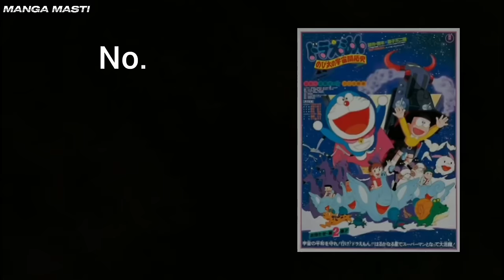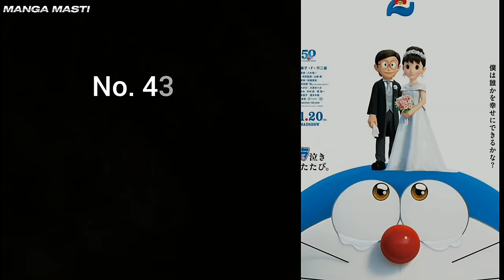Doraemon All Movies List (1980-2024)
Doraemon All Movies List (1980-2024) | Doraemon all movies 2024 | Doraemon movies list | Doraemon Hindi
Doraemon all movies list in hindi
Doraemon all movie list in hindi
Doraemon New Dinosaur movie in hindi
Doraemon Sky Utopia Movie In Hindi
Doraemon Koya koya planet hindi
doraemon new movie in hindi without zoom
doraemon new dinosaur movie
Doraemon sky utopia
Doraemon sky utopia trailer
Doraemon sky utopia in hindi